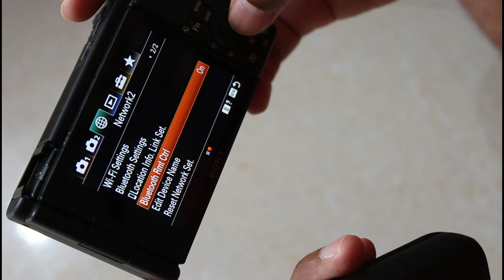Pair Sony ZV-1 with Grip / Remote / Tripod / Selfie Stick Bluetooth Device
You can buy Sony Digital Vlog Camera ZV 1 (Compact, Video Eye AF, Flip Screen, in-Built Microphone, Bluetooth Shooting Grip, 4K Vlogging Camera and Content Creation) - Black